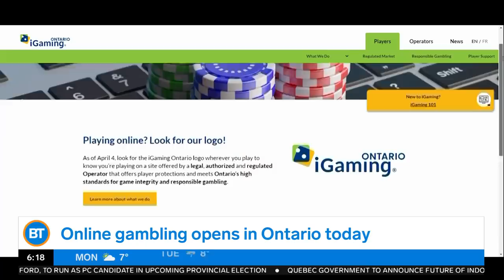CityBiz: Ford government to lower gas tax, online gambling market opens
The Ford government will be tabling legislation to lower the gas tax, Ontario becomes the first jurisdiction to open a legal private online gambling market, and other business news with Mike Eppel.